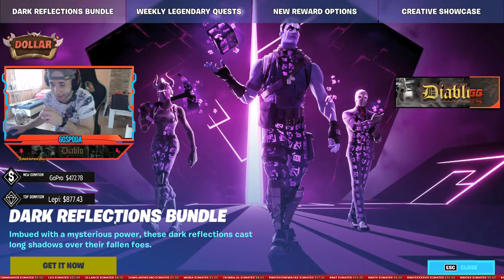OMG Vratio se u shop! Fortnite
Gledamo Shop!

💲 Support A Creator Code ''Dollargg'' epic ambassador 👍

👍 Gift Od mene ? Pogledajte video :)

👍 Pravila strima i chata
- Moderatori ne smete psovati u chatu ( Ako drugi to uradi ide upozorenje pa mute )
- Ne smete banati ljude koje mrzite na ulici. ( Chat i ulica nije isto )
- Ako slucajno banate nekog , unbanajte i izvinite se.
- Svi moderatori mogu zatraziti reklamu.

(Najcesca pitanja)
!freegift
!nick
!pc
!koraci
💲 GG-MMS CLAN

💰LEPI💰 900$
💰 ZVEZDA💰 609$
💰THOMA💰 371$
💰BrateX💰260$
💰 Skegro67💰
💰ZIZO💰 180$
💰lukavarga💰 132$
💰BATA007💰 109$
💰TheChuka💰 80$
💰Kokalo💰 69$
💰 MMS Petrus 💰 60$
💰RrScorpion💰 61$
💰gllance💰 60$
💰Emanuel💰 55$
💰djolejedi💰 35$